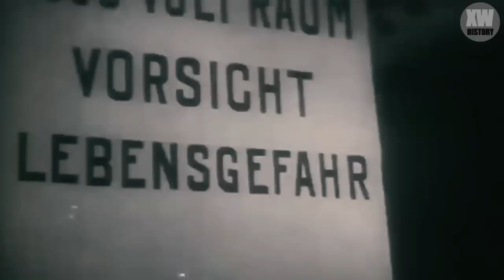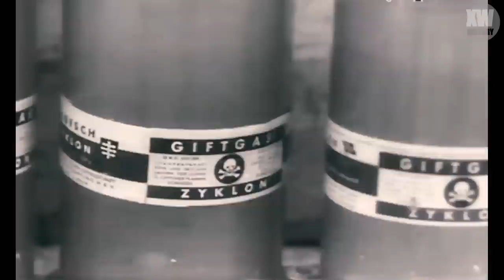IT'S HORRIBLE: What things the Nazis made of prisoners